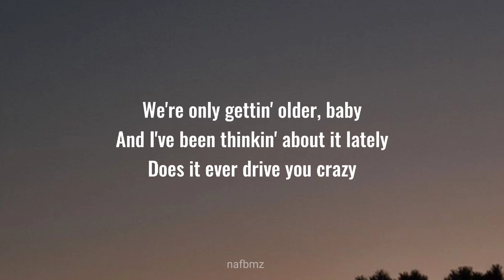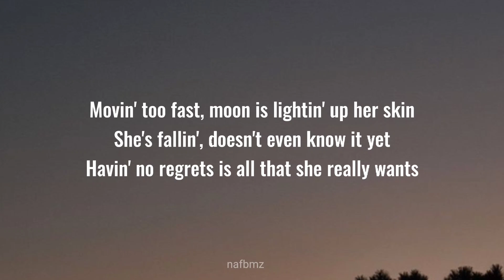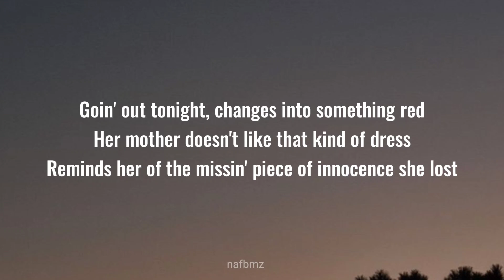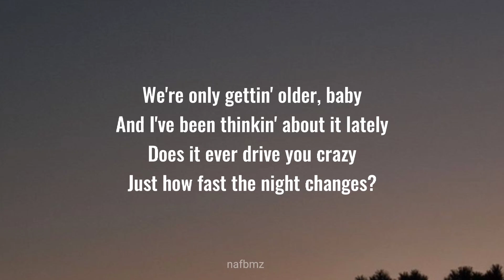Night Changes - One Direction || lyrics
🦋thanks for subsribe

🎶lyrics for Night Changes by One Direction

✨enjoyyss